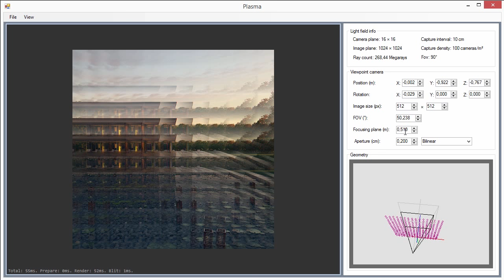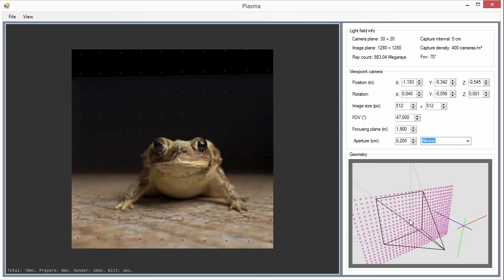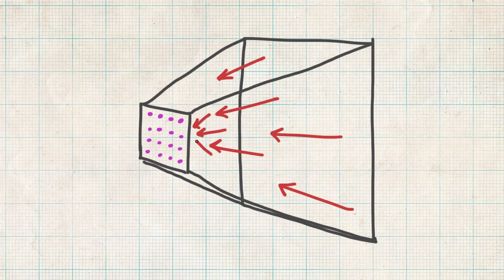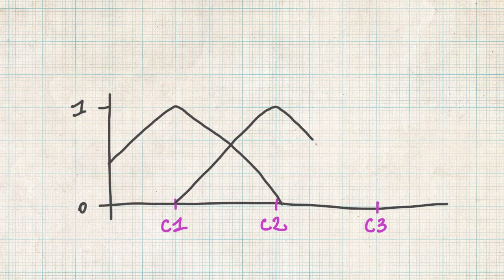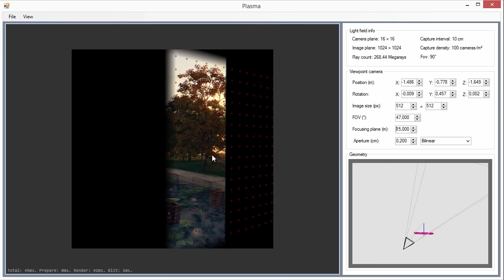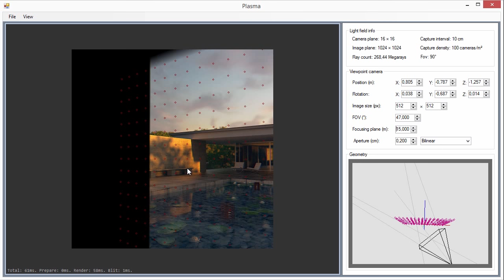Implementing a Light Field Renderer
Quick demo and discussion of an experimental light field renderer I've been working on.